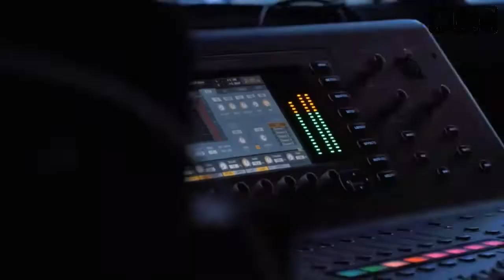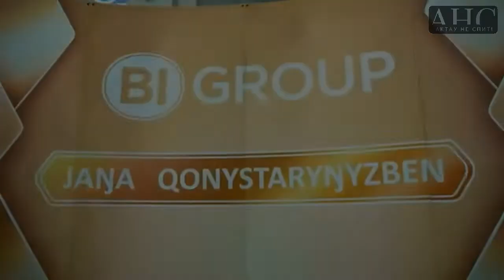ПРОЕКТЫ АКТАУ #10. Туристический центр АКТАУ РИВЬЕРА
Новый девелоперский проект Aktau Riviera от инновационного строительного холдинга BI Group входит в состав территории 130 га на первой береговой лини Каспия, всего в 20 км от Актау.

Всего в проекте запланировано 16 вилл, 8 дуплексов и 6 таунхаусов. Впрочем, к продаже сейчас доступно существенно меньше вариантов – клиенты со всех городов Казахстана приезжают на Каспийское побережье, чтобы приобрести собственную виллу.

Проект также представлен уютными апартаменты в виде комфортабельных квартир. Совсем скоро запланирован старт второй очереди.

В данном туристическом центре клиенты будут обеспечены лучшим сервисом и разнообразием развлекательных зон. На территории будут отели, жилая недвижимость, торговая галерея lux-класса, тематический парк с множеством аттракционов и курортный гольф-клуб.